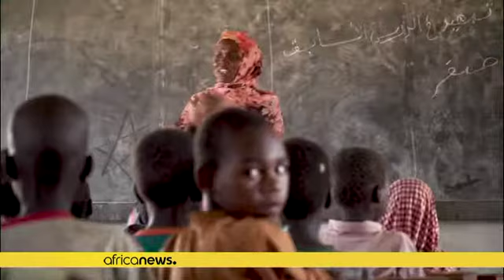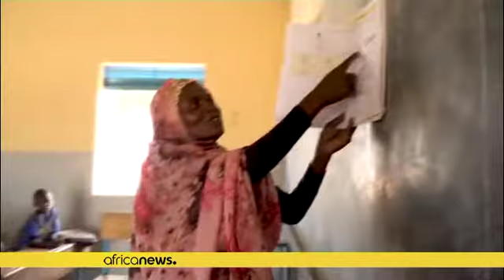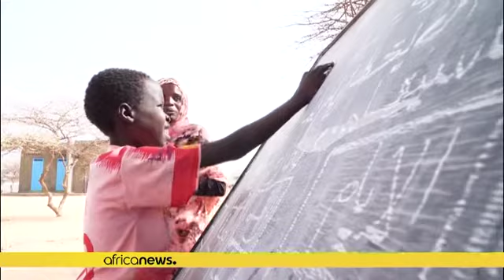Tchad : l'intégration des enfants réfugiés au système éducatif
Avec l'afflux de réfugiés du Soudan vers l'est du Tchad, l'Agence des Nations Unies pour les réfugiés et ses partenaires apportent un soutien vital à l'éducation des enfants réfugiés. Deux écoles accueillant 2 500 élèves ont été construites sur un camp.